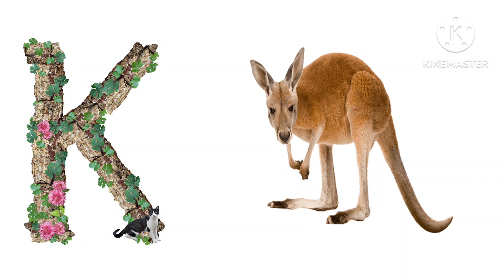A B C D ! A for Apple B for 🐦🐦 ! A B C D Classes Alphabets । Latter Alphabet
A B C D ! A for Apple B for 🐦🐦 ! A B C D Classes